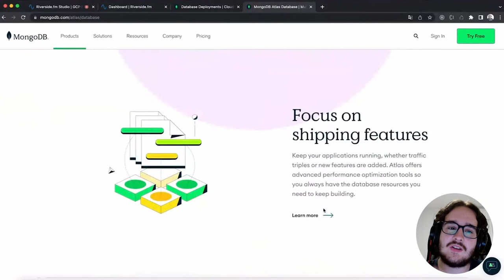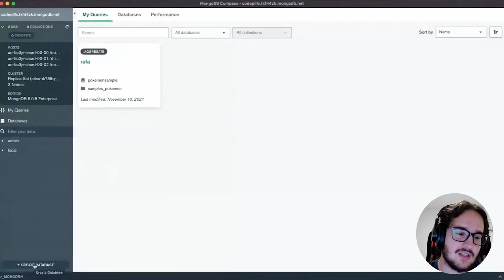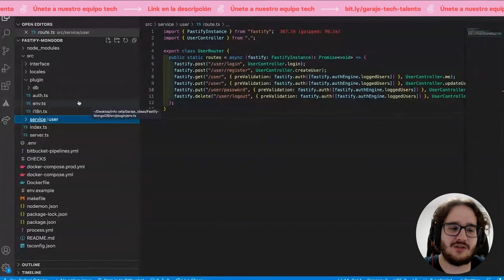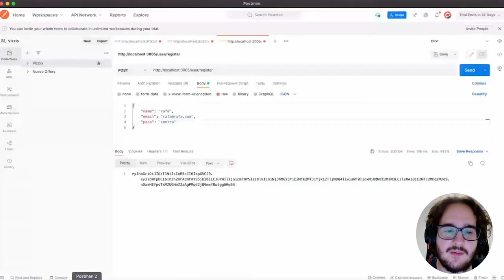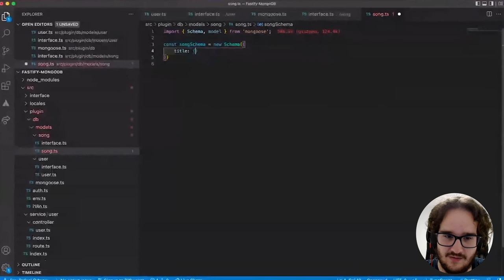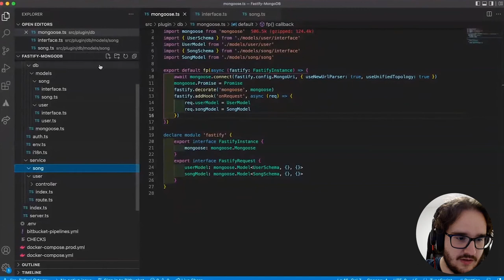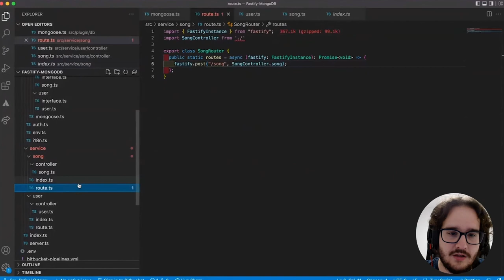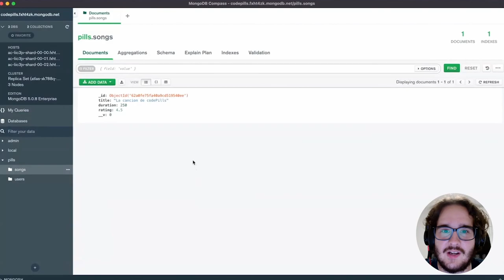Introducción a MongoDB con Mongoose | NodeJs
En este vídeo veremos cómo configurar el plugin de Mongoose en nuestra aplicación de Fastify (NodeJS) paso a paso.

Esta introducción a Typescript fue impartida por Rafael Ortega Back-end developer @ RookieWise